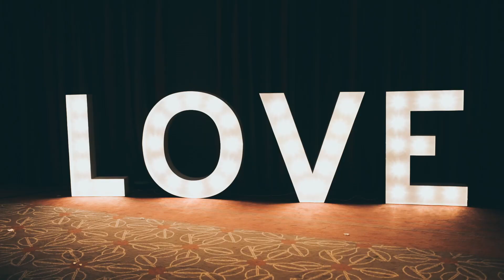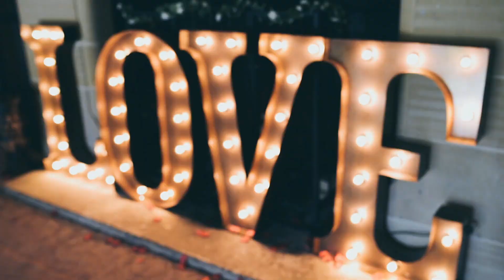Unscripted Photography | Alternative Wedding Videos | 2017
Unscripted photography - Alternative Wedding VIdeos - the best bits from 2017.  Alternative Wedding Videos for quirky, creative, adventurous, young-spirited, fun-loving couples.  With a zest for life, a love of family and anything that will make you throw you head back and Laugh your arse off!